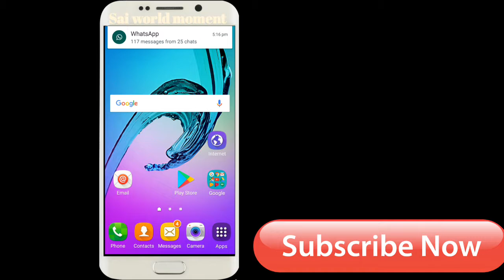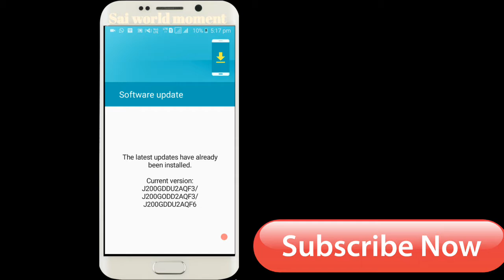How To Upgrade Jio Software Latest Version To All Your Android Mobile In Telugu